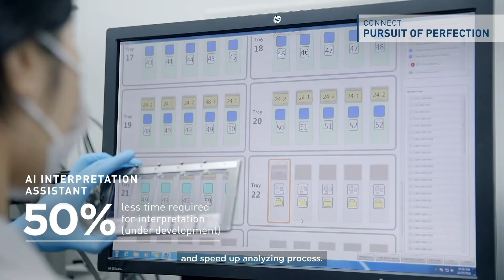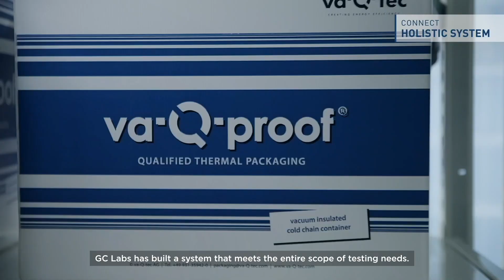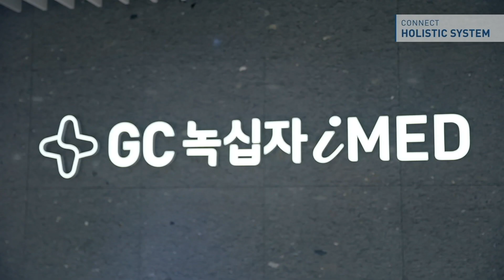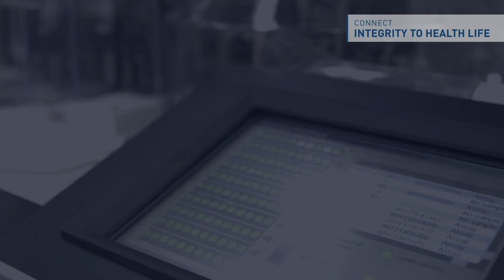GC Labs “Connects Your Health & Life for the Better Future” (2022, Eng sub)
GC Labs, the Global leading company in clinical diagnostics field.

4 values that we highlighted
◾  Pursuit of Perfection
◾  Expertise in Innovation
◾  Holistic System
◾  Integrity to Health Life